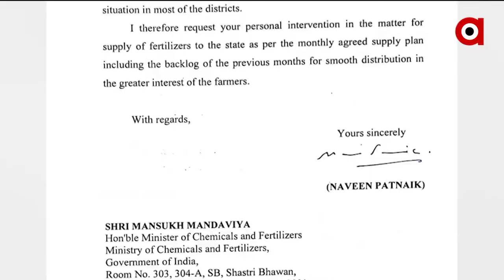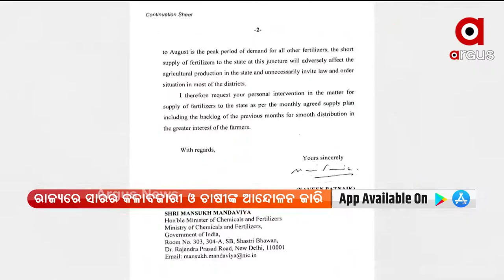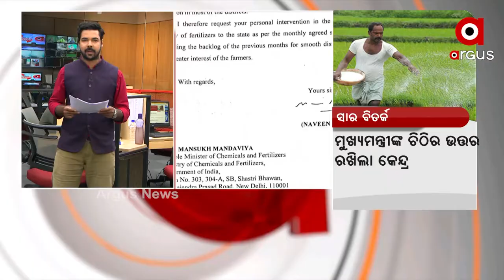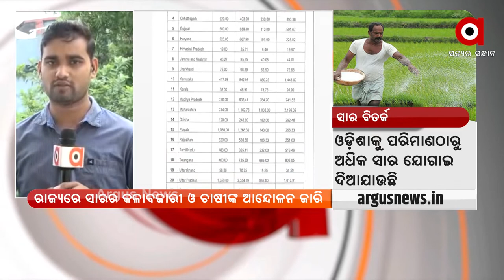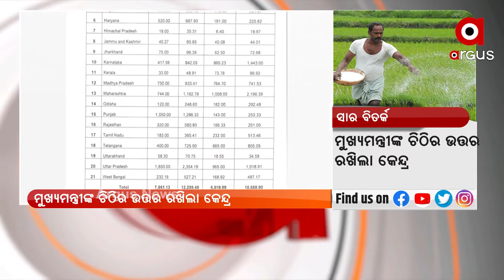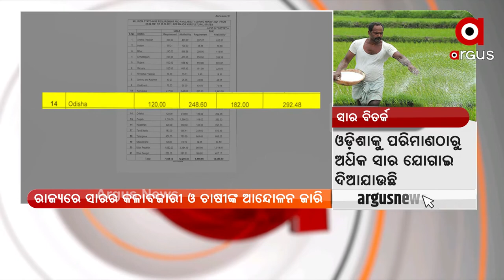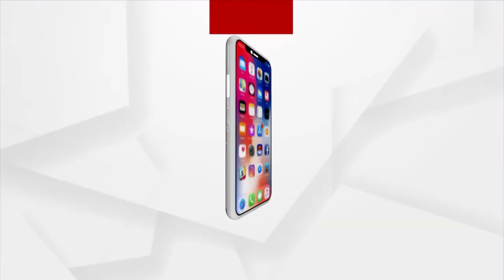NEWS ROOM LIVE : ରାଜ୍ୟକୁ କମ୍ ସାର ମିଳିଥିବା ନେଇ କେନ୍ଦ୍ରକୁ ମୁଖ୍ୟମନ୍ତ୍ରୀଙ୍କ ଚିଠି